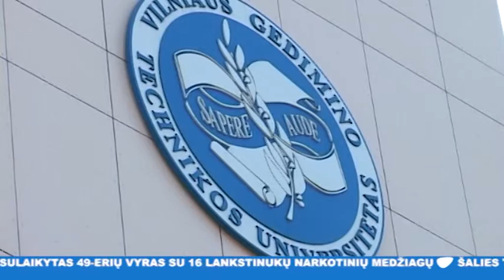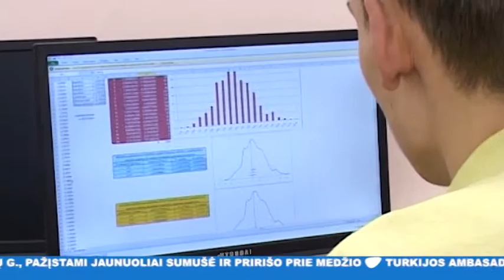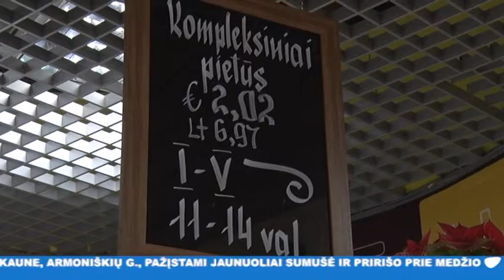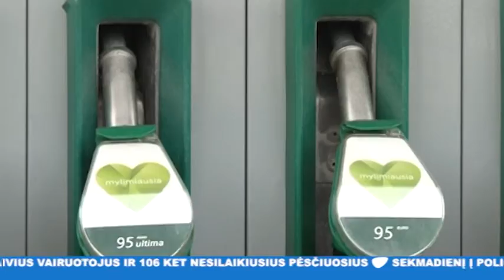INIT TV ŽINIOS 2015-08-10